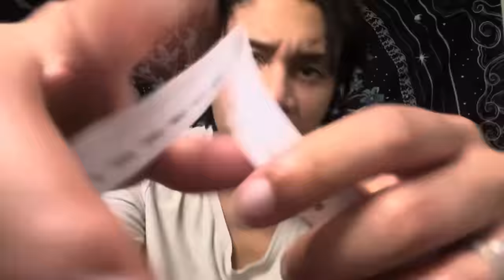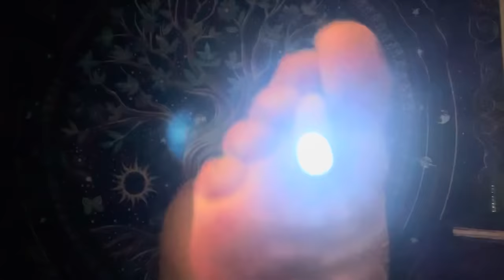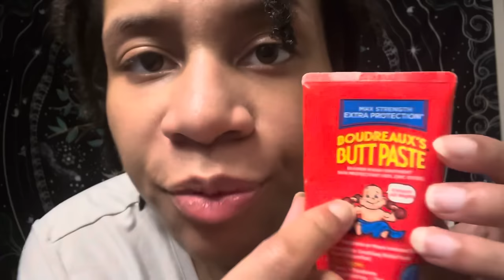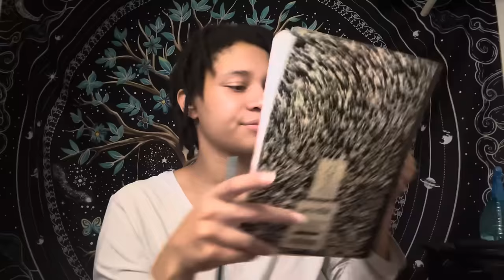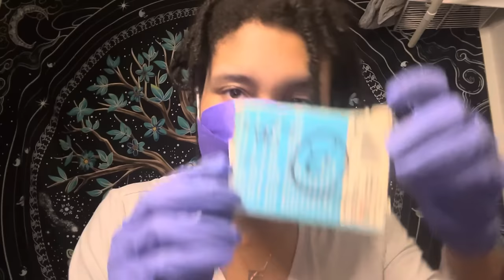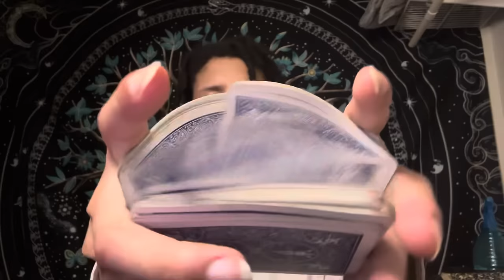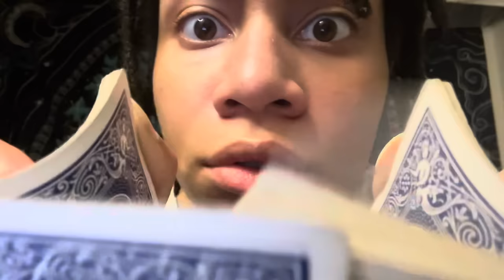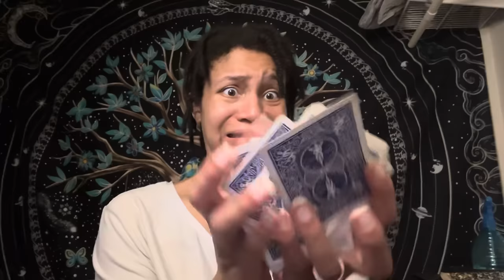ASMR - The Most Chaotic Aggressive Improv